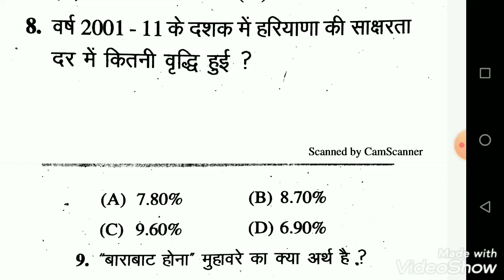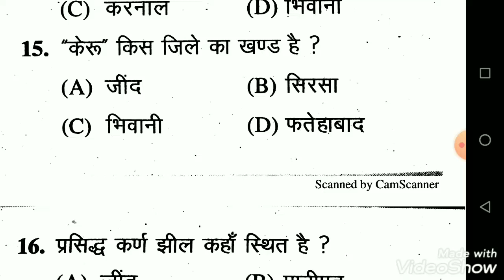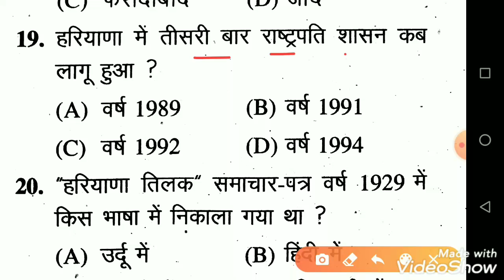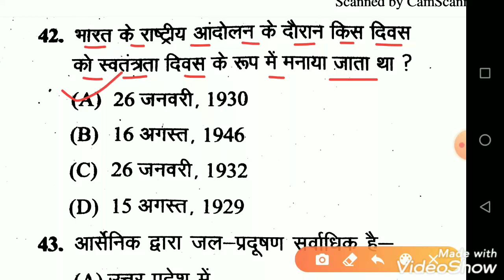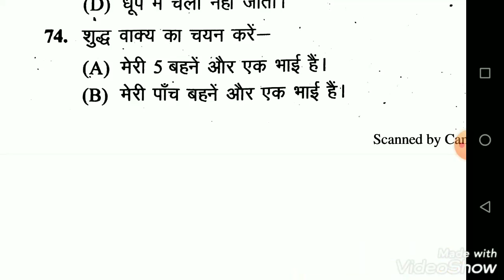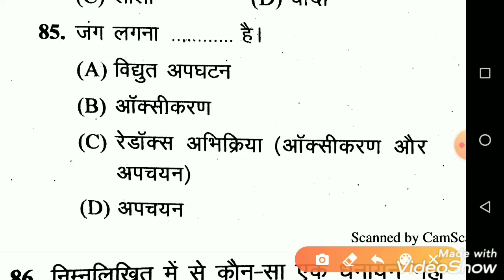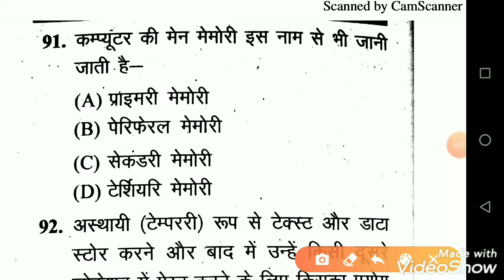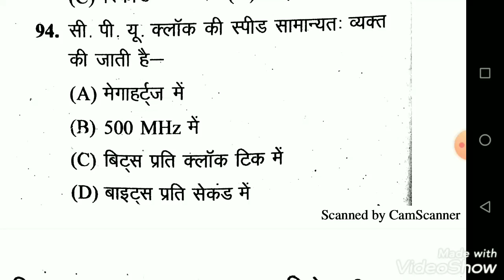Haryana Police Constable 2021 | Mock Test | Hssc Previous Year Paper | Haryana Gk & Gk & Hindi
Haryana Police Constable mock test.
Haryana Police Constable previous year Question Paper.